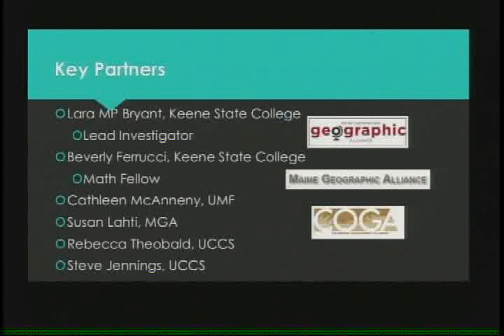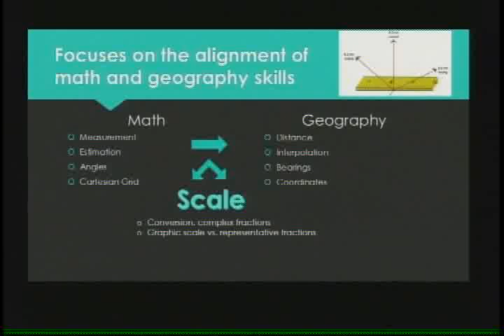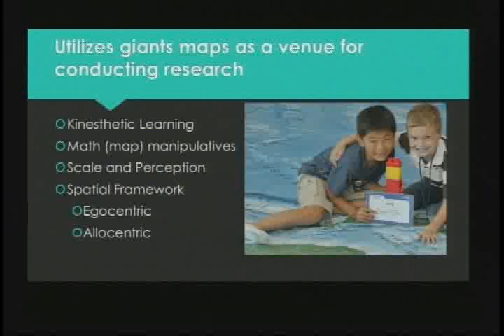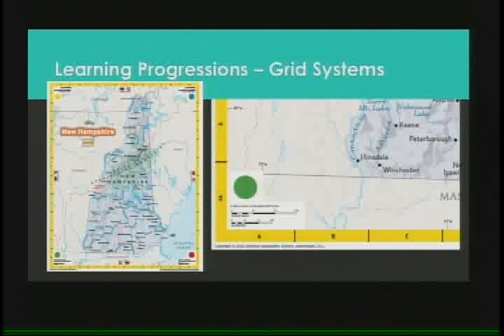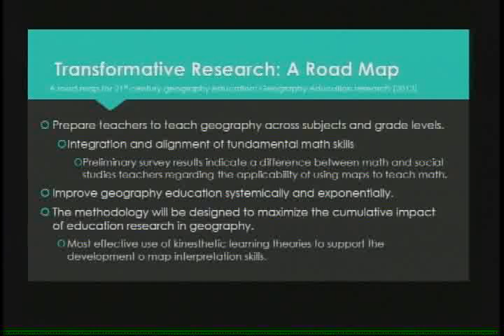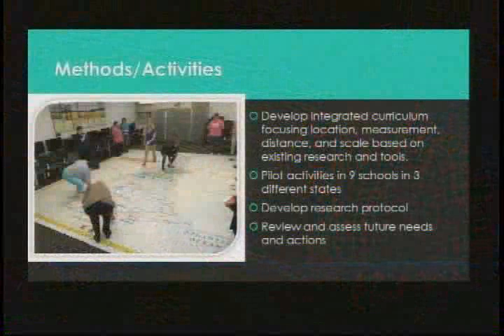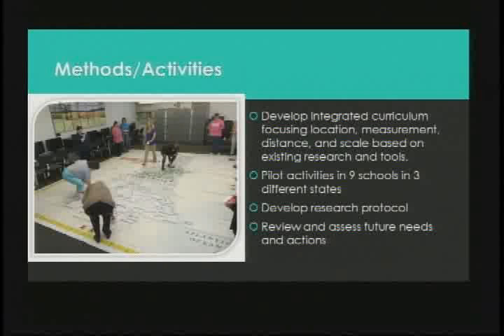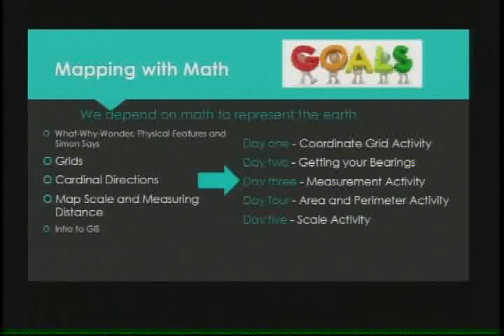School Board: February 6, 2017